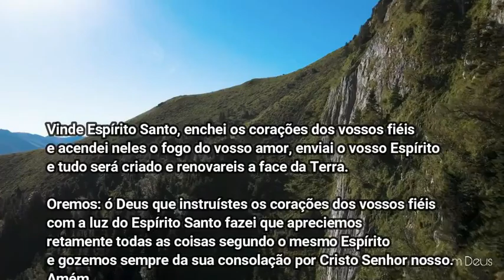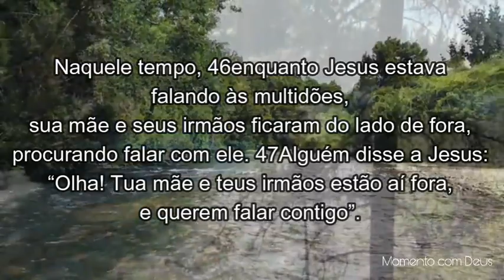Palavra de Deus para mim hoje | Palavra do dia | Ser da família de Jesus (Mt 12,46-50)